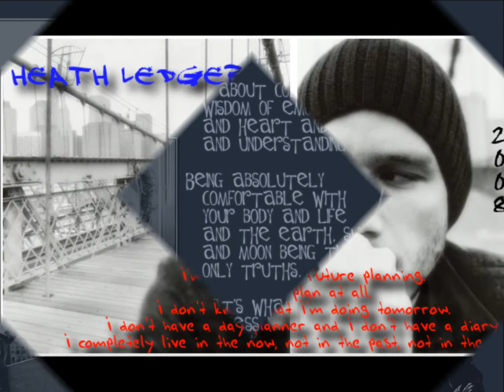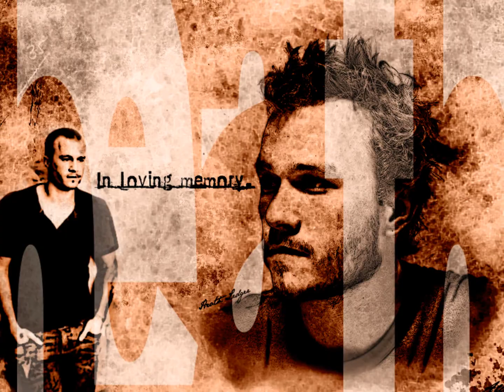Heath Ledger - I Believe I can fly